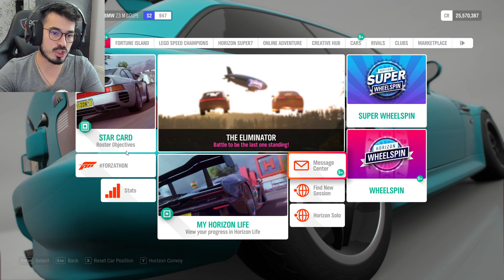AM DAT 100 SUPER WHEELSPIN! CEL MAI MARE PREMIU DE PANA ACUM!